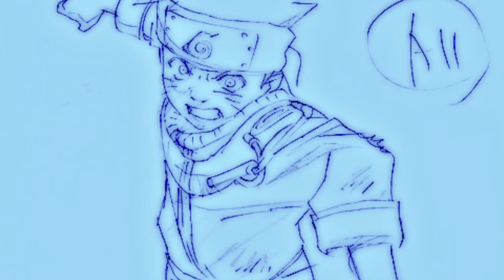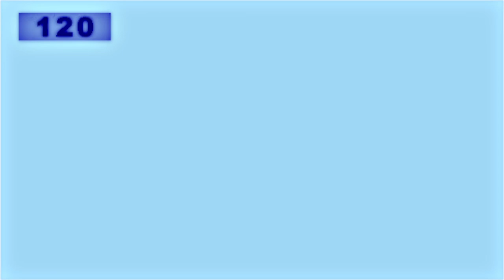『Ｅｑｕｉｖａｌｅｎｃｅ』lofi - Cel-Shaded Music Theory Full ED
1000 sub special!!!
『Ｅｑｕｉｖａｌｅｎｃｅ』 is a lofi inspired track that features loops made from my favorite Chopin Etude (Op. 10 No. 3) set to the reassuring words of Hoenheim from the final episode of Fullmetal Alchemist 2003:
"You boys had a long journey together: all the people you helped along the way, all the hardships, the pain of losing friends you loved, the determination, sweat, and blood. Don't you think that may have been the price you paid?"
I wrote this track back in 2017, so I decided it was time for a facelift with a whole new mix. And why not edit it with some of my favorite sakuga and key animation to boot?

I originally used this track as the ED for my AKIRA video because I didn't know what to put under the end screen, but now I feel like it encapsulates the vibe I want this channel to have. The end of each video is like the end of a journey, and I hope to always make it one worth going on. Thanks so much to each of you for following me on this journey!

Genga credits in order of appearance:

Galaxy Express 999 Eternal Fantasy - artist unknown
Re: Zero Kara Hajimeru Isekai Seikatsu - Eri Irei
Kill la Kill - artist unknown
Wolf Children - Toshiyuki Inoue
The Tale of Princess Kaguya - Shinji Hashimoto
Nausicaä of the Valley of the Wind - Ikkou Kobayashi
The Owl House - Spencer Wan
Mob Psycho 100 - Yuuto Kaneko
Shirobako - artist unknown
Tengen Toppa Gurren Lagann: Lagann-Hen - Satoshi Yamaguchi
Fullmetal Alchemist: Conquerer of Shamballa - Hiroyuki Nishimura
Fullmetal Alchemist Brotherhood - Yoshimichi Kameda
Dragon Ball Z - Toshiyuki Kanno
Re: Cutie Honey - artist unknown
Starlight Brigade - Elle Power
Naruto - artist unknown
My Hero Academia - Yutaka Nakamura
Castlevania - Spencer Wan
One Piece - Bahi JD
Fate/Zero - Masashi Takeuchi
Bleach Movie 4: Hell Verse - Masashi Kudo
Shingeki no Kyojin - Naoki Kobayashi
Arcane - Romain Barriaux and Simon Andriveau
Sword of the Stranger - Yutaka Nakamura
Tengen Toppa Gurren Lagann - Tadashi Hiramatsu
One Punch Man - Shuhei Handa
Daicon IV animation - Hideaki Anno
Evangelion 1.0 You Are (Not) Alone - artist unknown
AKIRA - Hitoshi Ueda and Koji Morimoto
Space Dandy - Bahi JD
The Wind Rises - Hiromasa Yonebayashi
Inuyasha - artist unknown
Hades - Spencer Wan
Unknown - artist unknown
Whisper of the Heart - Yoshiyuki Momose
Yuuri!!! On Ice - Junpei Tatenaka
Hibike! Euphonium - Hiroshi Karata
Avatar the Last Airbender - Jae Myoung Yu and Jung Hye Young
Little Witch Academia - Shuhei Handa and Yoh Yoshinari
Maquia: When the Promised Flower Blooms - Toshiyuki Inoue
Millenium Actress - Toshiyuki Inoue
Mob Psycho 100 II - Keiichiro Honjo
Fate/Grand Order CM - artist unknown